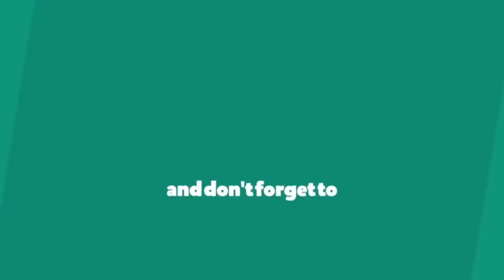Top 20 Who's the real one meme | Gacha Life & Gacha Club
My Sister Channel Go Support Her
Make sure to sub to them all!
stay tooned for more yooo